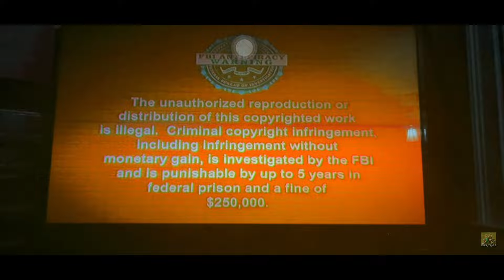Opening to Cars 2006 DVD in Low Voice